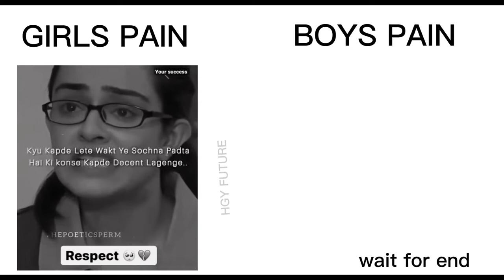Girls pain vs Boys pain || Responsibilities || needs || family. @CarryMinati🤝@Gareeb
|| Expectations from girls vs Expectations from boys ll
Khatta Meetha

for entertainment
@Tanmay Bhat